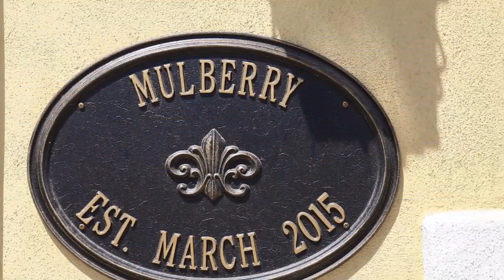Real estate for sale in Mesa Arizona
Res 12 10749 E. Nido Avenue